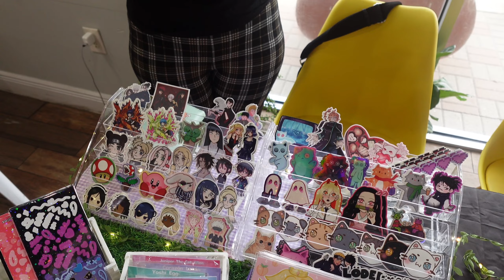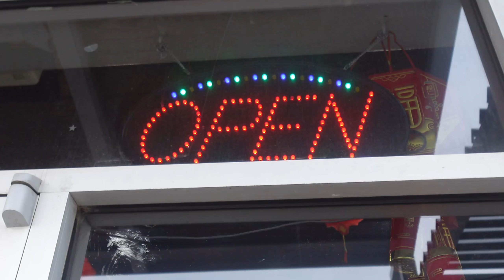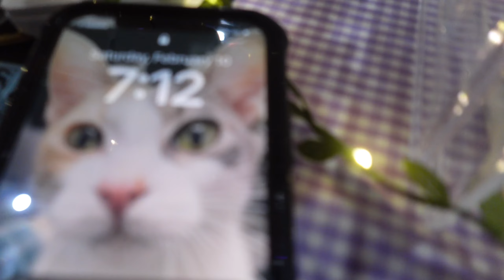Event Vlog #1, Lunar New Year at a Boba shop! Mini Vlog, Artist Vlog l WishingWellStudios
Hello everyone! This is a mini vlog from February! We had fun at this event and the drinks were really good! We hope you like this video.
We will separate our Convention vlogs from Events, hope that is okay! We figured it would be a good idea since events are shorter compared to conventions that typically last up to 3 days!